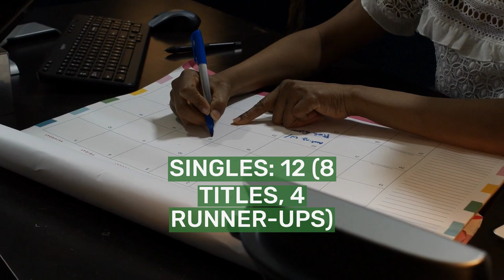Caroline Dolehide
Caroline Dolehide (; born September 5, 1998) is an American professional tennis player. She achieved a career-high ranking of world No. 41 on 2 October 2023 and a doubles ranking of No. 21 in May 2022. She has won one WTA Tour and one WTA 125 doubles titles as well as 18 titles on the ITF Women's Circuit, eight in singles and ten in doubles. Her best performances on the WTA Tour came in singles when she reached the WTA 1000 final in Guadalajara and in doubles at the 2019 and the 2022 US Open events where she reached the semifinals with Vania King and Storm Sanders, respectively, and also at the 2021 Wimbledon Championships and the 2023 Wimbledon Championships.
As a junior, Dolehide was a two-time major tournament finalist in doubles. She made her WTA Tour debut in July 2017, and won her first WTA title in doubles at the Monterrey Open in Mexico in March 2021. Dolehide also won her first Grand Slam match at the 2018 French Open. She has an aggressive style of play, and possesses the ability to hit powerful groundstroke winners, especially on the forehand side.